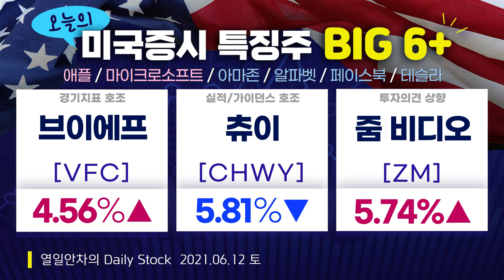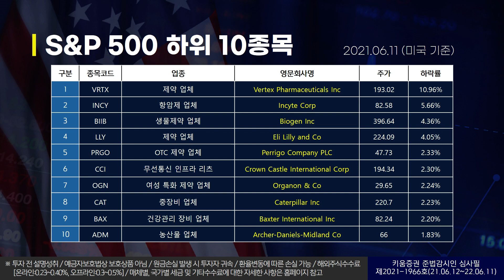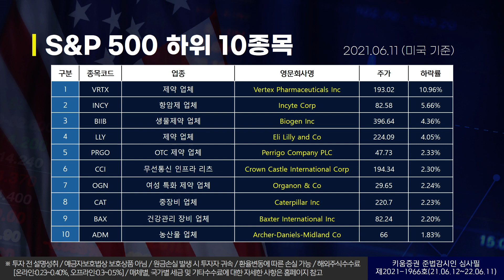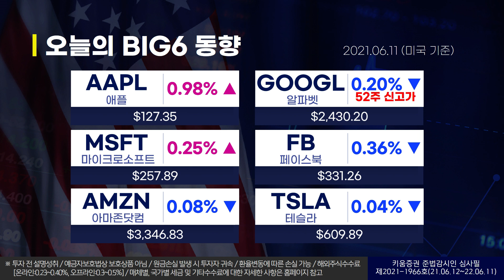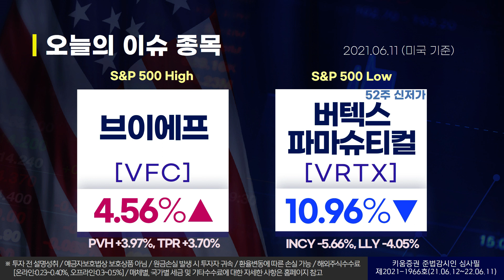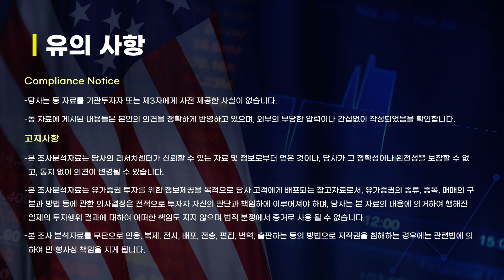열일안차의 미국증시 빅6+특징주ㅣ브이에프, 츄이, 줌비디오 (해외주식/21.06.12)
오늘의 미국증시 특징종목은 브이에프, 스노우플레이크, 줌 비디오 커뮤니케이션즈 입니다.